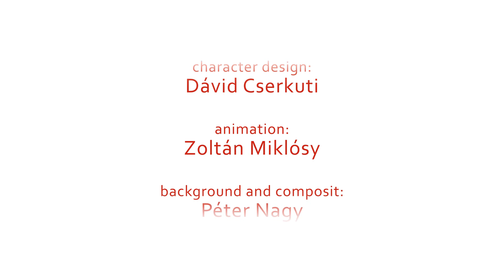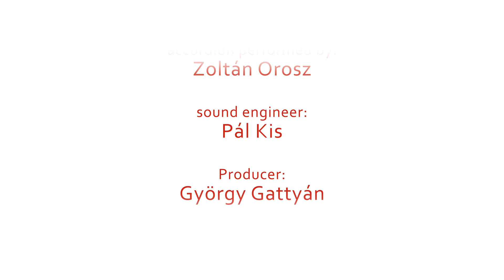Two minutes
written by: Panna Gattyán
directed by: György Gattyán, Péter Nagy
character design: Dávid Cserkuti
animation: Zoltán Miklósy
background and composit: Péter Nagy
music composed by: Tamás Kreiner, Ervin Nagy
accordion performed by: Zoltán Orosz
sound engineer: Pál Kis
producer: György Gattyán

2011